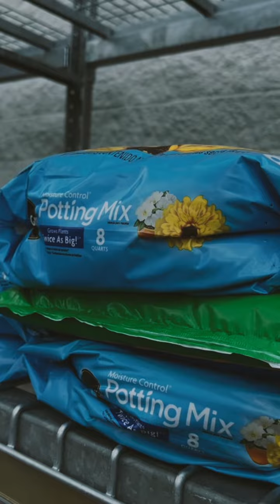aftereffects vfx cinematic filmmaking